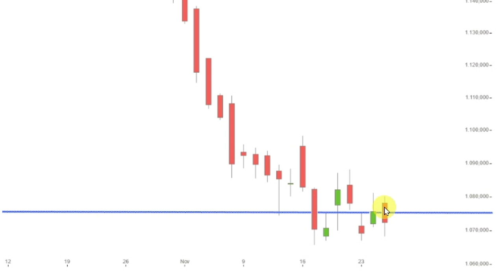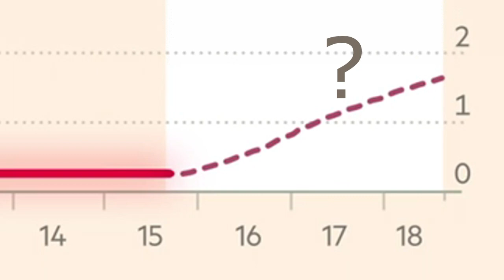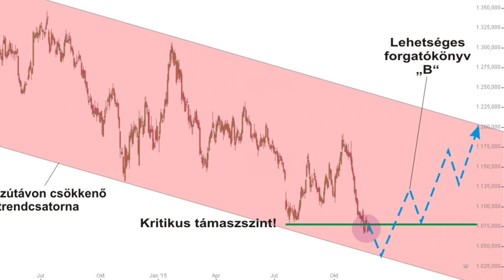Aranypiac: az ínséges idők vége közeleg?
Az arany árfolyama továbbra is csökkenő trenden belül mozog, de lassan elérheti azokat a szinteket ahol az árfolyam további lejtmenetének már nincs meg a potenciálja.